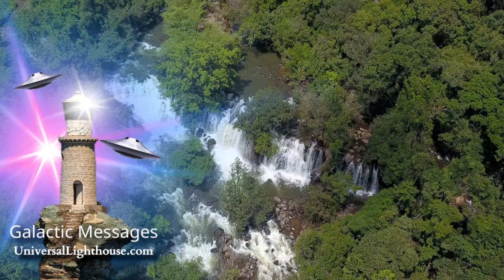The Movie is Coming to The END ~ Master Sananda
Full Article, Link to Authors Website, along with the Video, can be Viewed